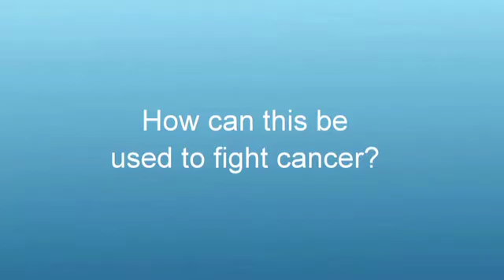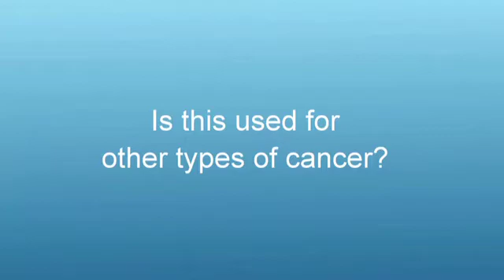ITOC 2014: Toll like receptor 7 agonists for cancer immunotherapy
Prof Stefan Endres - Ludwig-Maximilians-Universität, Munich, Germany talks to ecancertv at the 1st Immunotherapy of Cancer Conference (ITOC) in Munich about toll like receptor 7 agonists for cancer immunotherapy. for more.

Toll like receptor 7 (TLR7) is from a class of proteins that play a key role in the innate immune system.

One approach is to combine TLR7 RNA with a chemical from the triphosphate group, inducing interferon and alpha helping the immune system to fight tumour cells.

Dr Endres covers the different approaches for activating the patient's own immune system to fight cancer.